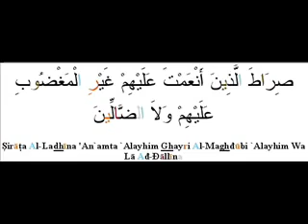Sourate el fatiha - YouTube.flv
Abou Sa'îd Rafi' ibn Al-Mou'alla, qu'Allah soit satisfait de lui, a rapporté que le Messager d'Allah lui a dit: "Ne t'enseignerais-je pas la plus sublime sourate du Coran avant que tu sortes de la mosquée ? Il me prit par la main et lorsque nous fûmes sur le point de sortir, je lui demandai : "Ô Messager d'Allah, tu m'as dit que tu m'enseignerais la plus sublime des sourates du Coran" Il me répondit : "Louange à Allah. Seigneur de l'Univers" [Sourate : "Al-Fatiha" (L'ouverture)]. Cette sourate est (dénommée) 'les sept versets répétés et elle est la lecture sublime que j'ai reçue" (Hadith rapporté par Al-Boukhari).

lbn Abbass, qu'Allah soit satisfait d'eux (père et fils), a rapporté : "Pendant que Jibrîl (l'Ange Gabriel), sur lui la paix, était assis en compagnie du Prophète, il entendit un son (ressemblant à celui d'une porte qui s'ouvre) au-dessus de lui. Il leva alors la tête et déclara : 'Voici une porte du ciel qui a été ouverte aujourd'hui et qui n'avait jamais été ouverte avant ce jour'. Puis un Ange en descendit et Jibrîl fit ce commentaire: 'Voilà un Ange qui vient de descendre sur terre; il n'y est jamais descendu avant ce jour'. L'Ange salua et dit au Prophète: "Réjouis-toi car tu as reçu deux lumières qu'aucun prophète avant toi n'avait reçues : "Al-Fatiha" (L'ouverture du Livre) et les derniers versets de la sourate "Al-Baqara" (La vache). Tu ne liras pas une seule lettre de l'une de ces deux parties du Coran sans être exaucé" (Hadith rapporté par Mouslim).